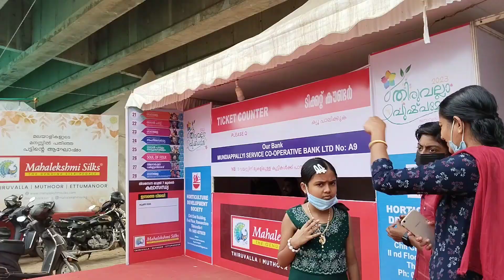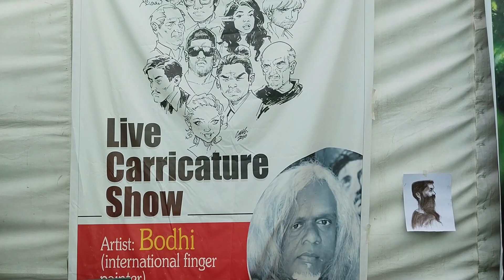തിരുവല്ല പുഷ്പമേള 2023 Thiruvalla Flower Fest 2023 Thiruvalla | Thiruvallapushpamela | pushpamela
Thiruvalla | flower fest | 2023